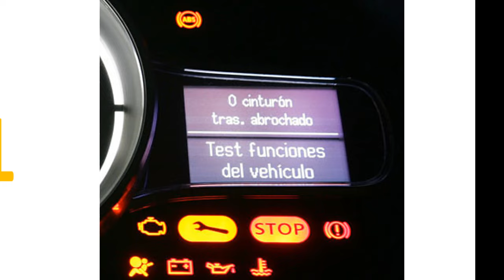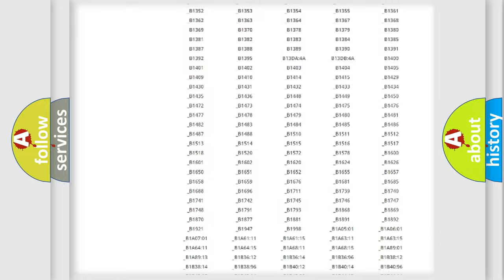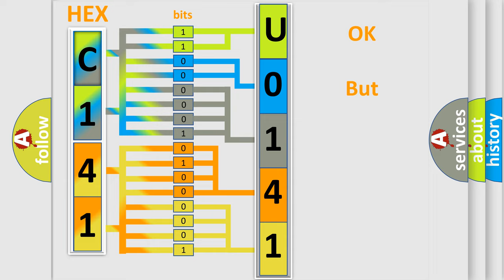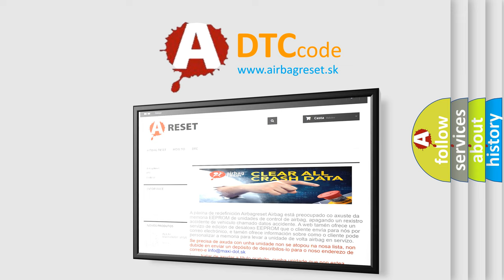DTC Mitsubishi U0141 Short Explanation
Contents:
0:21 Basic DTC analysis according to OBD2 protocol standard.
1:48 Insight into programming
2:58 A diagnostically understandable description of the Diagnostic Trouble Code
3:05 Basic error definition

Make:
Mitsubishi
Code:
U0141
Definition:
Battery Temperature Sensor Circuit Low Input
Description:
Key on or engine running;and the PCM detected the BTS signal indicated less than 0.30v for 3 seconds during the CCM test.
Cause:
BTS circuit is shorted to ground between Sensor and the PCMBTS (Sensor) is damaged or has failedPCM has failed